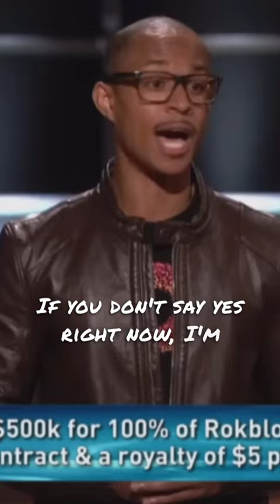Was It a FAIR Deal? Would YOU Take It?